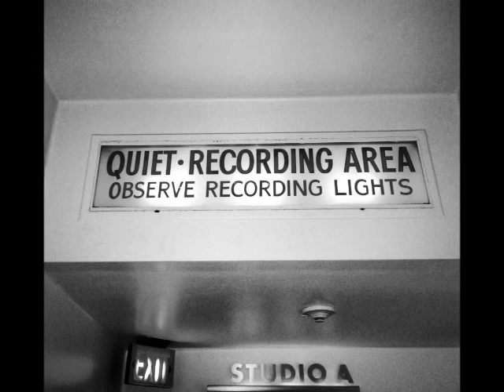Don Grady - ONE GOOD TURN DESERVES ANOTHER (1965)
NO COPYRIGHT INFRINGEMENT INTENDED - (Capitol 5362)  Out of Los Angeles, the second of two singles that the teen star would issue on the Capitol label and really one of his best.  Recorded in December 1964 at the Capitol Tower in Hollywood and issued in January 1965, the David Axelrod production showcases a slick arrangement by H.B Barnum played to perfection by an ensemble of L.A.'s 'Wrecking Crew'.
Most known for his television work as Robbie Douglas on 'My Three Sons' which ran from 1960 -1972, Don Grady was not only an actor but an accomplished musician, vocalist and composer. Other teen TV stars such as Ricky Nelson and Paul Peterson mmay have had bigger success on the record charts but Grady's lack of hit status certainly wasn't due to a lack in quality material as evident in this Capitol release.  Grady would also issue a single as Don Grady and The Place Guard in 1965 and also was the drummer in the group, Yellow Balloon in 1967 which did have a top #25 hit entitled, 'Yellow Balloon'.  By the time 'My Three Sons' had ended it's run, Grady issued a couple of singles on the Electra label in 1973 under his birth name, Don Agrati.  He continued on with his music as well as work as a stage performer.  Don Grady passed away at the age of 68 after losing his battle with bone cancer.